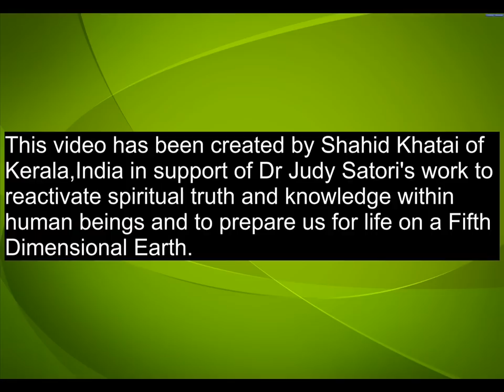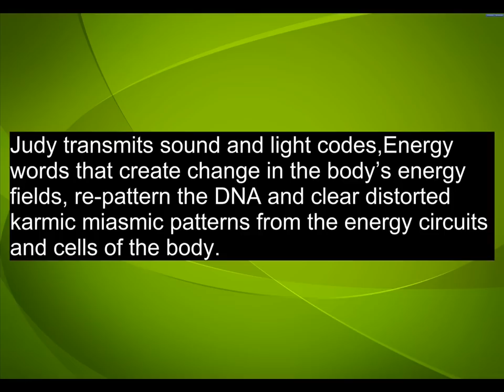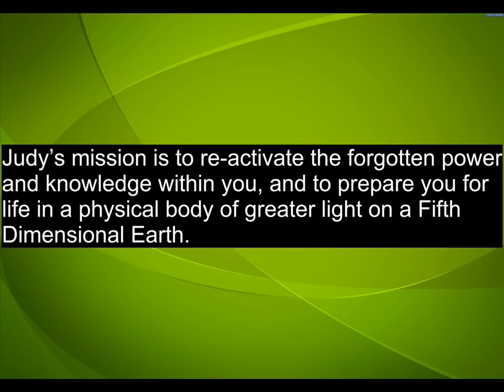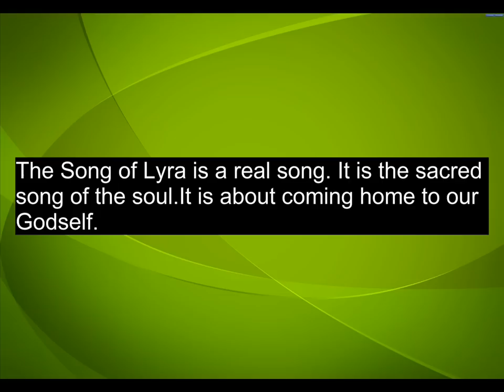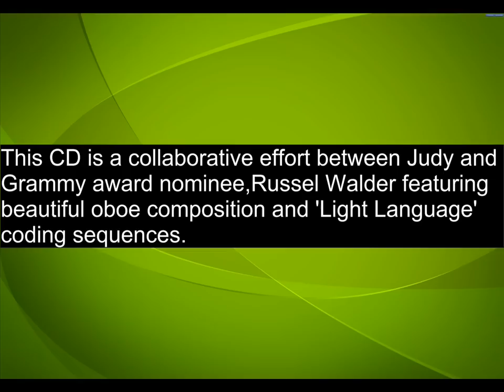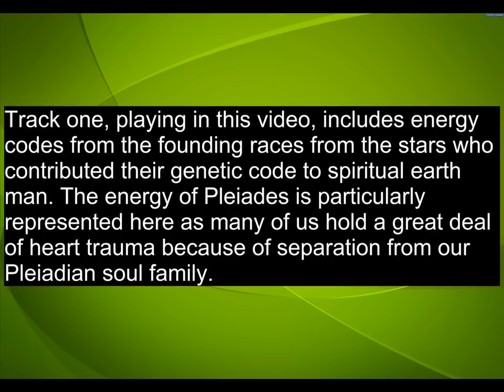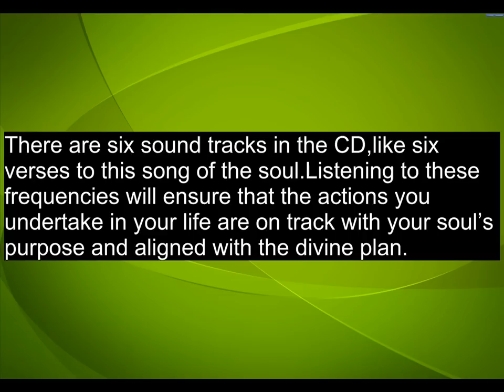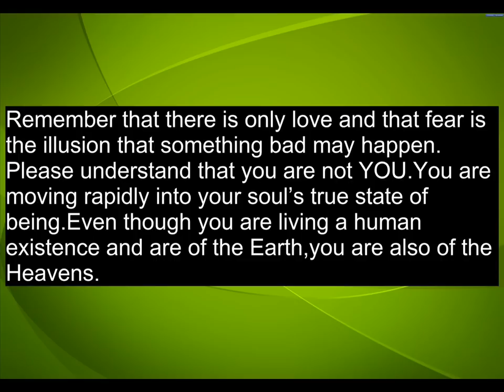The Song Of Lyra CD by Dr Judy Satori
Dr Judy Satori has been spiritually trained and physically prepared by many higher dimensional beings of light and love to assist people to literally rewire energetically and to prepare on all levels of being for the earth's transit to higher dimensional consciousness, the fifth dimension and beyond.

Judy has worked in turn with the inner plane ascended masters, St Germain, Jesus Christ, El Morya, Djwhal Khul, Kuthumi, Serapis Bey, Lady Mary, Kuan Yin, Isis and others of the Tibetan and Egyptian lineages. She was trained by Melchizadek, Metatron and Michael, the Elohim and then by representatives of the Christed extraterrestrial races; the Hathors, Arcturians and Siriuns
and beings from Lyra.

Whilst in Bali in 2002 she spontaneously began to speak the Language of Light. For Judy, speaking Light Language has been part of her training by Spirit for the role she is being guided to play in the unfolding story of Earths ascension.

Lyra is really a 12th dimensional stargate and the birthplace of the entire human race.  It is our Alpha and our Omega, our beginning and now our place of transition.

The Song of Lyra is a real song.  It is the sacred song of the soul. It is about coming home to our Godself.
The Song of Lyra activates soul memory, leads to soul expansion and ascension.

Also check out The Karma Klear energy activations audios which  have been designed by Spirit to rapidly clear repetitive, sabotaging thoughts and emotions. These recurring patterns of thought and feeling limit us in achieving our potential and affect our enjoyment of life.

Artwork in this video is by Daniel B. Holeman

It is time to reconnect to our true power and purpose and to activate our inherent potential, so that by coming together once more in unity and in love
we may guide the people of Earth.